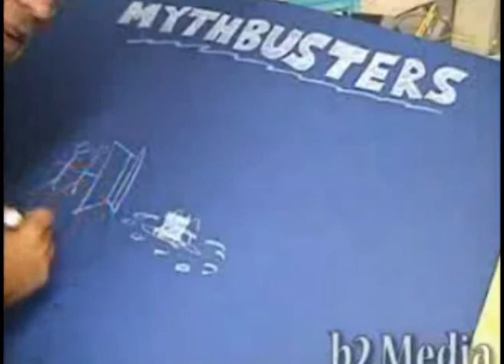OMG! Exploding Beans in a FIRE! FOSM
We almost hurt ourselves! Dang exploding beans! This is the video where we discover if there is any truth to the myth that a can of beans will explode if placed in the fire. We did it first! FOSM.net Mythbusters...